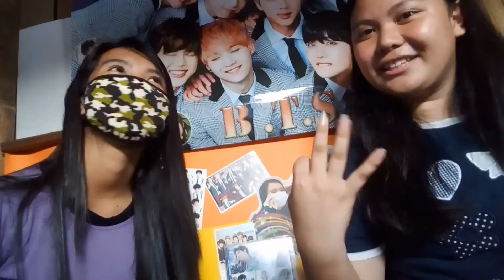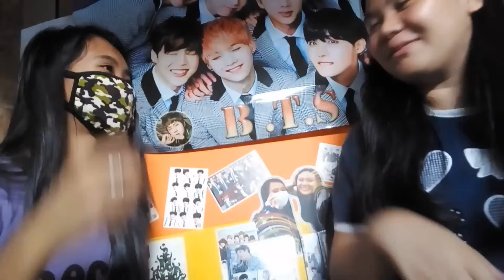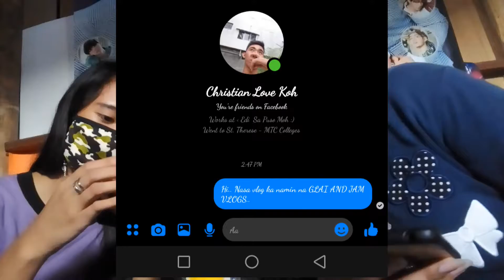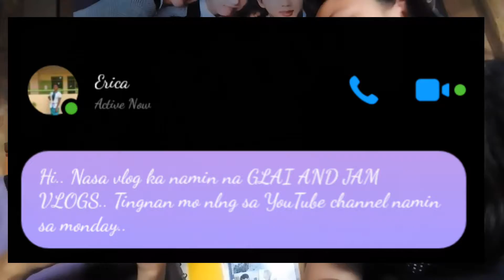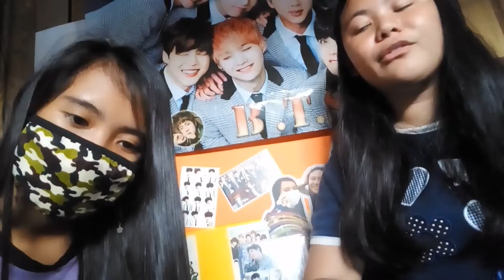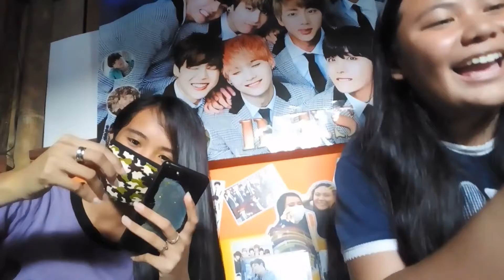DUGTUNGAN CHALLENGE pt. 1 (LAPTRIP) - GLAI AND JAM VLOG #17